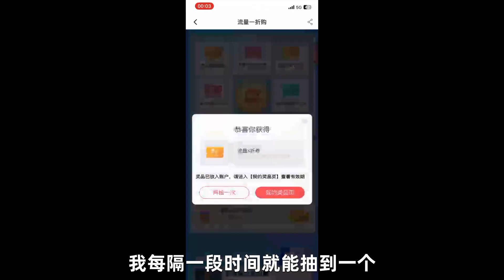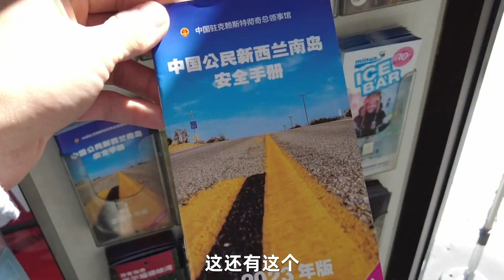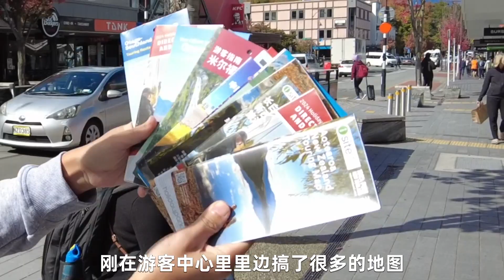自驾🇳🇿新西兰#5:手机卡和游客中心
本期分享了，自驾🇳🇿新西兰期间，我是否买了当地的手机卡？分享了手机网络方面的一些信息。以及，我对免费获得信息的当地游客中心的推荐。（2024年3月28日）